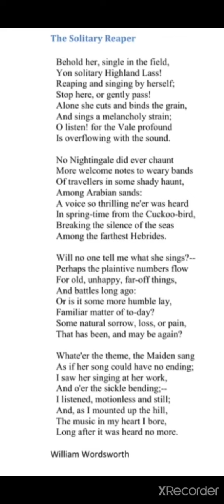The solitary reaper - william wordsworth